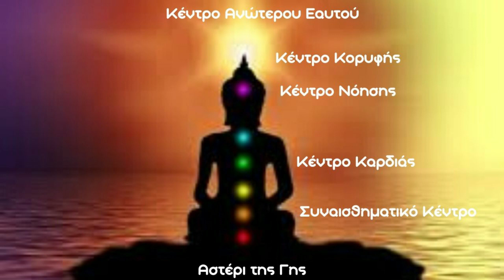Διαλογισμός | Απελευθέρωση φόβου- Δημιουργία εσωτερικής δύναμης | Liana Telioni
Διαλογισμός | Απελευθέρωση φόβου- Δημιουργία εσωτερικής δύναμης
Άκουσε καθημερινά αυτόν τον καθοδηγούμενο διαλογισμό για να καθαρίσεις το ενεργειακό σου πεδίο από τον φόβο και να γεμίσεις με πίστη, δύναμη και αυτοπεποίθηση.

❤️Επίσης αν θέλεις να βοηθήσεις άλλους ανθρώπους να επωφεληθούν από αυτά και να γνωρίσουν έναν διαφορετικό τρόπο ζωής κάνε ΚΟΙΝΟΠΟΙΗΣΗ.

Λιάνα Τελειώνη, συγγραφέας, life coach, nlp master, υπνοθεραπεύτρια, ανθοθεραπεύτρια, εκπαιδεύτρια εναλλακτικών μεθόδων αυτοβελτίωσης, δασκάλα γιόγκα και διαλογισμού